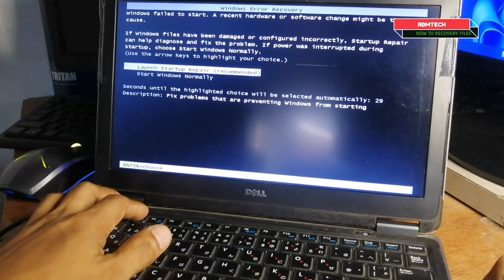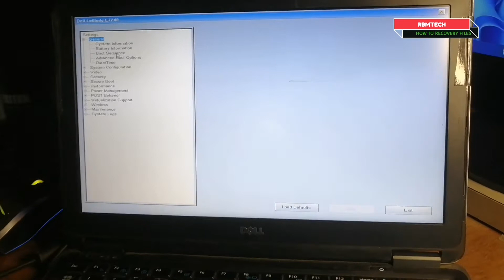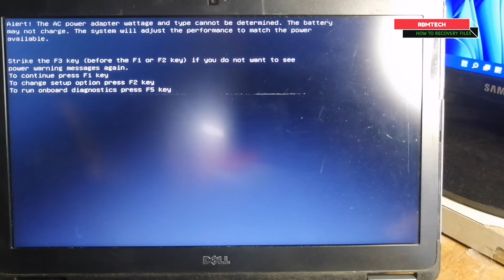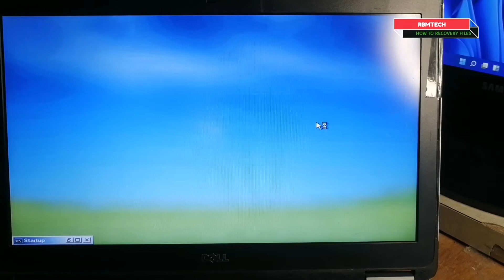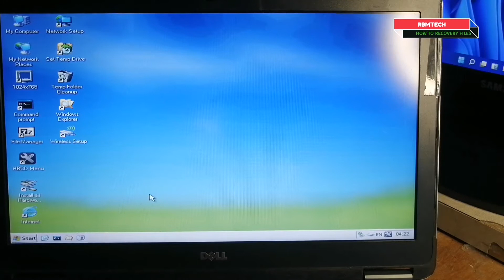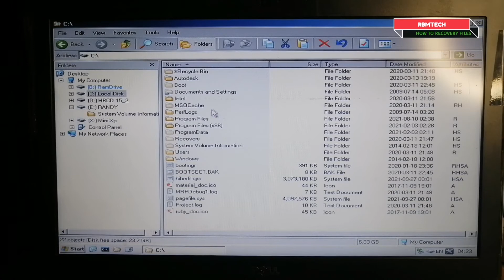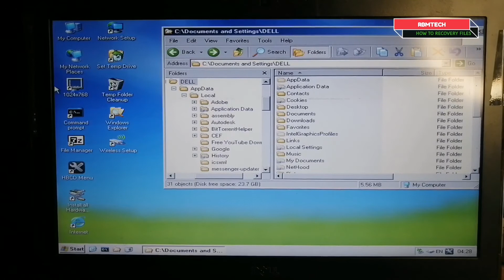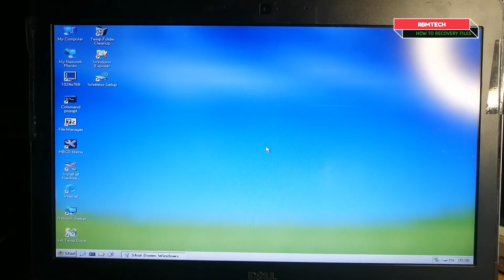How to Recovery Files Windows currupted Using Hiren's BootCD